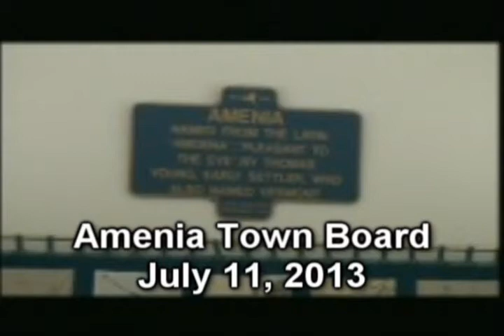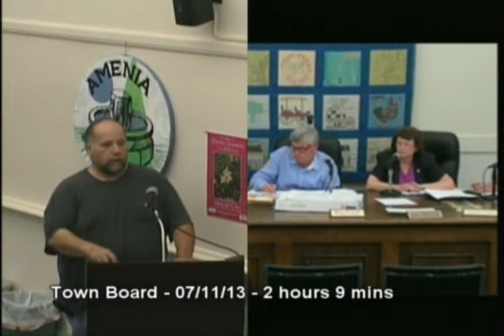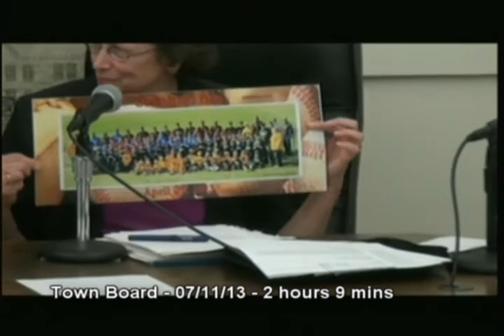Amenia Town Board - July 11, 2013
Monthly workshop meeting, Amenia NY Town Board - July 11, 2013